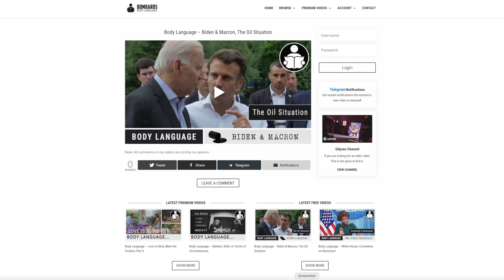Body Language: Biden & Macron, The Oil Situation